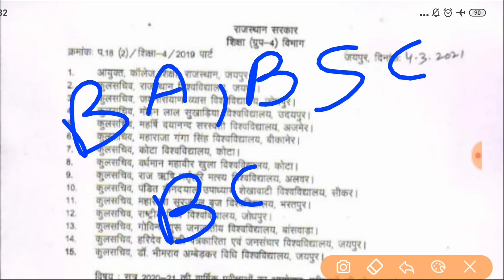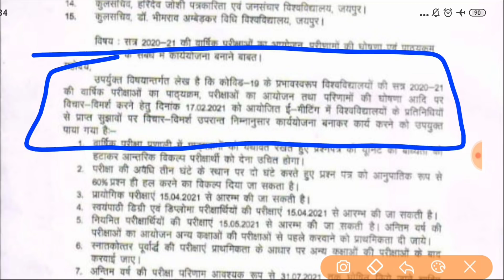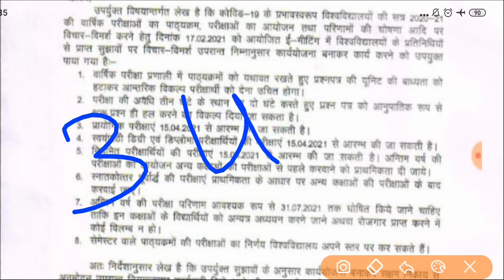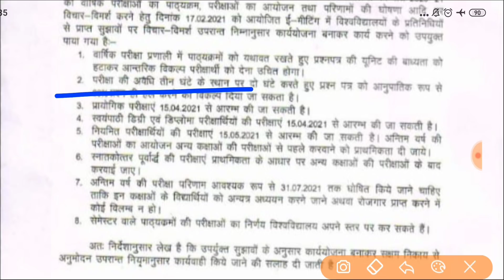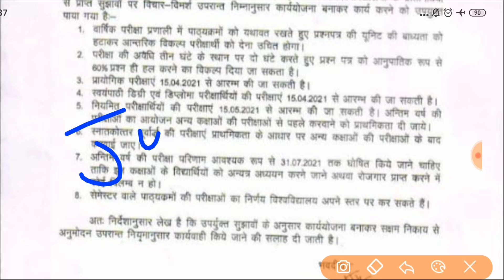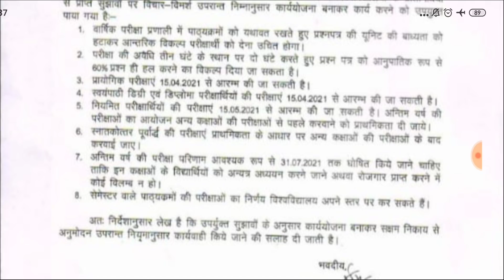राजस्थान के सभी विश्वविद्यालयों की परीक्षा तिथि घोषित || परीक्षा पैटर्न भी किया गया तय || आदेश जारी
राजस्थान की सभी विश्वविद्यालयो की परीक्षा तिथि घोषित || मई व जून माह में होगी सभी कक्षाओं की परीक्षा